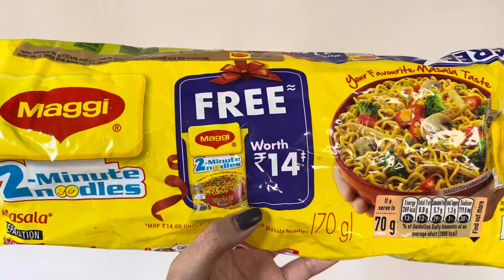മാഗ്ഗിയുടെ പുതിയ ഭാവം | Street style maggi recipe